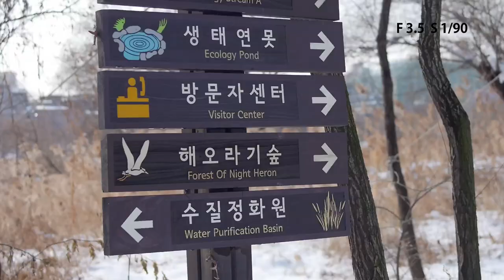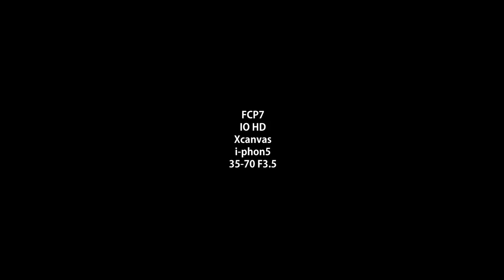GH3 TEST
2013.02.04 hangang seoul